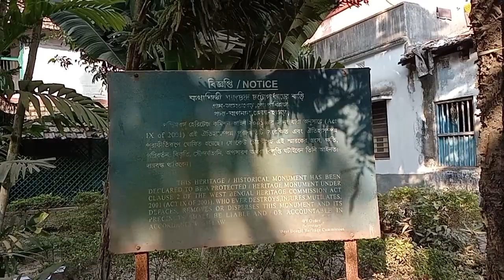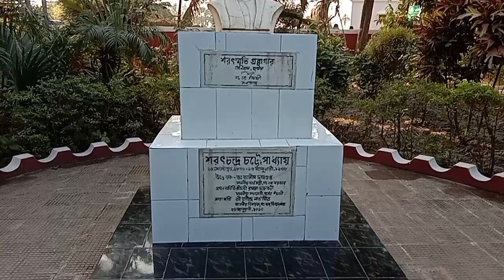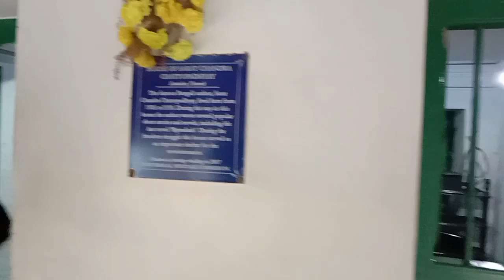শরৎচন্দ্র চট্টোপাধ্যায়ের বসতবাড়ি , সুবর্ণরেখা নদীর পাড়ে অবস্থান,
শরৎচন্দ্র চট্টোপাধ্যায়ের বসতবাড়ি , সুবর্ণরেখা নদীর পাড়ে অবস্থান, একটা সুন্দর পরিবেশে তিনি থাকতেন,

এই রকম পরিবেশে থাকলেই লেখা আপনাতেই চলে আসবে।।।পুরোটাই দেখতে হলে আসতে হবে এই জায়গায়। আসার জন্য বিস্তারিত জানান দেওয়া হলো এই ভিডিওতে।